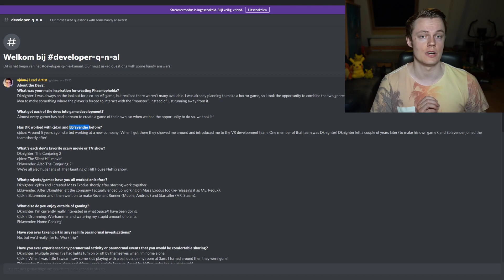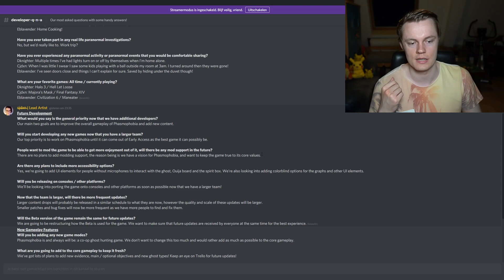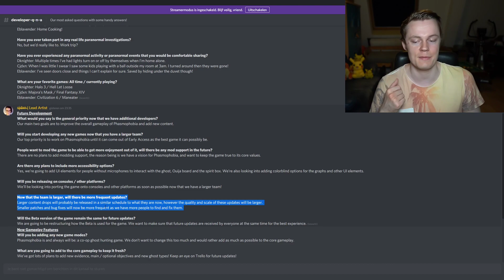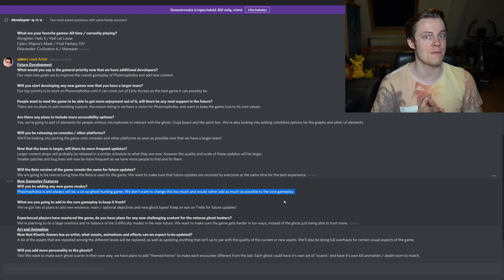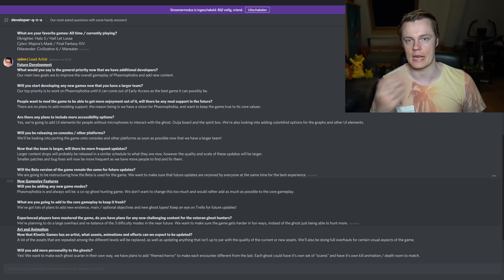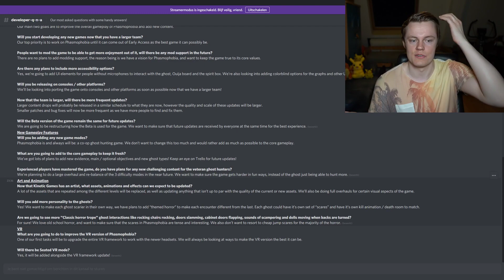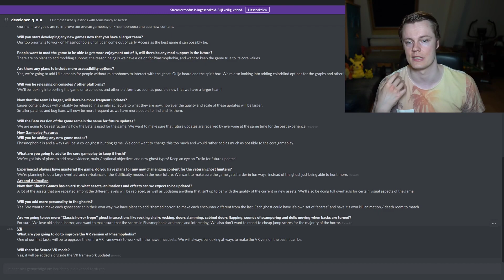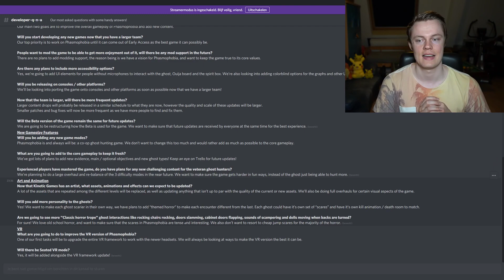Developer Q&A: What does the Future of Phasmophobia look like?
In this video I cover the Developer Q&A for Phasmophobia from the Official Phasmophobia Discord. It is a very broad and general Q&A that gives a good idea of the type of new content and aspects that the developers want to add to Phasmophobia. I hope you also enjoyed hearing my thoughts on all the answers (sorry for rambling hahaha). Much love and see you during the streams! :D

Timestamps/Chapters:
Intro: 00:00
Future Development: 1:03
New Gameplay Features: 7:07
Art and Animation: 10:17
VR: 13:58
Outro: 15:07